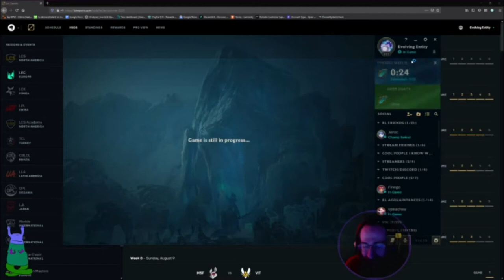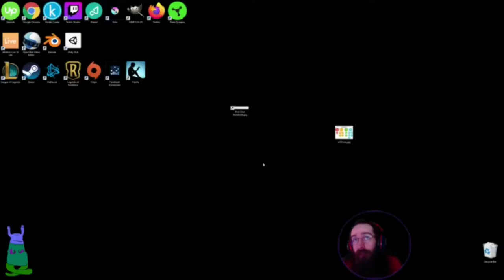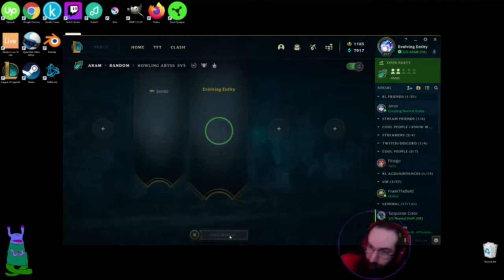Is Astrology Real?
EJ and I discuss whether Astrology is legit